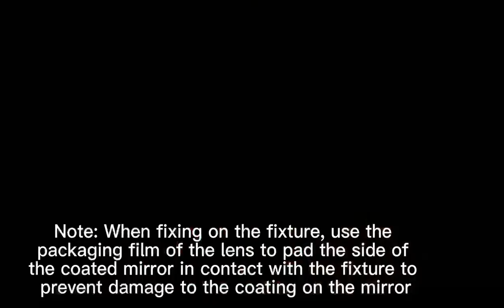how to change the mirror of the motor for our laser cleaning machine.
Questt Laser Suitcase Laser cleaning machine has doul motor laser cleaning head which can be more efficiency. If the mirror is burn, please try to replace by a new one.